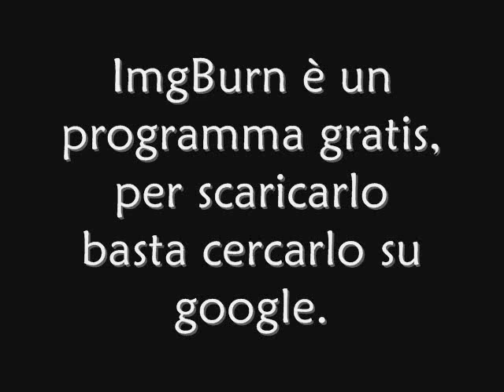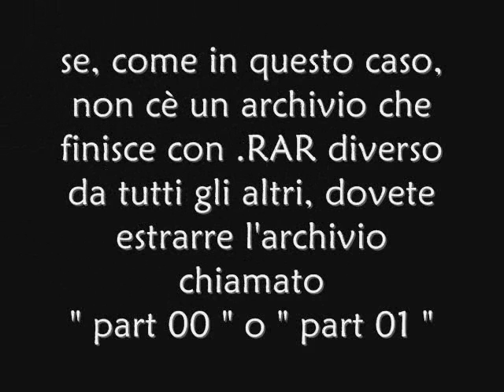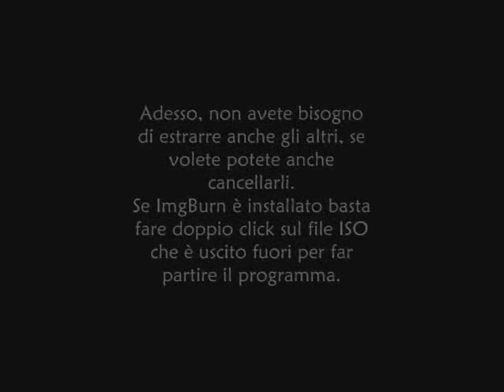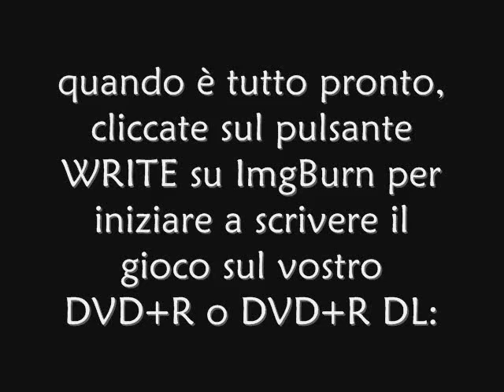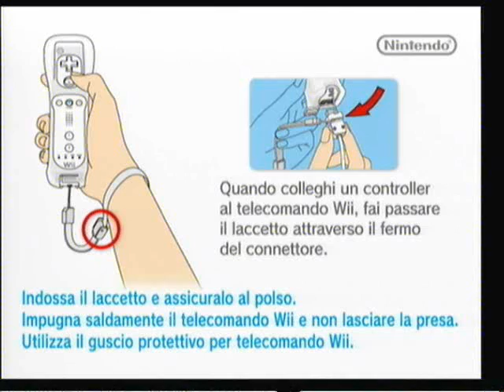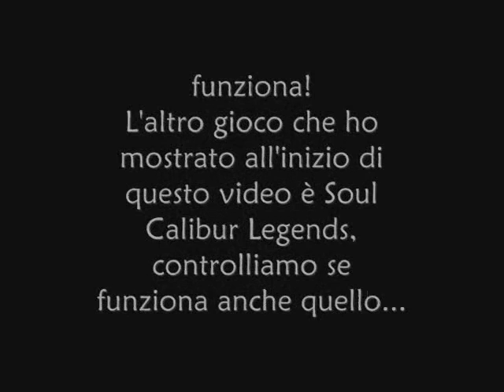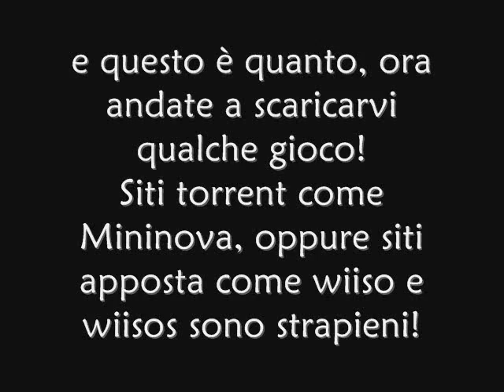TUTORIAL N.7 ( ITA )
ImgBurn si trova cercando su google..